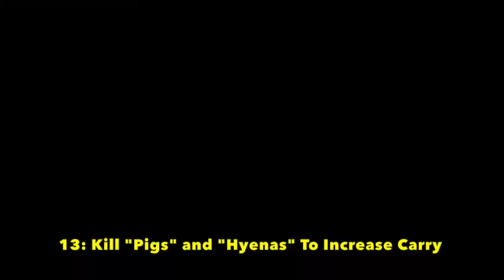Far Cry Primal: Top 25 Starting Tips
Top 25 Beginner Tips for Far Cry Primal game on the PS4. Learn noob tips to get you started quickly in this 10,000BC theme game, where you play as a "caveman" trying to survive mammoths, wild animals, and other fun stone-age activities. This game has taken interesting game mechanics from other action and stealth games and meshed them together. Video shows 25 tricks you can use to quickly get better and become a pro at this game.

0:00 Introduction
1:22 Stand On Rocks To Avoid Most Animals
1:42 Throwing Rocks Mostly Useless
2:36 Wait For Animals To Kill Your Enemies
3:06 Mammoths Are Normally Doctile
3:31 Run Up Rocks To Avoid Mammoths
3:56 Mammoths Will Forget You Are Enemy
4:16 Hide In Bushes To Avoid "Cavemen"
4:41 Use Trees To Dodge "Cavemen"
5:09 No Need To Avoid Scared "Cavemen"
6:06 Kill "Pigs" and "Hyenas" To Increase Carry
7:09 Fire Can Be Put On Arrows
7:30 Arrow Fire Lights Up Night (For A Time)
7:48 Certain Animals Will Avoid Fire
8:08 Certain Animals Not Afarid Of Fire
8:37 Watch For Crocs When Swimming
9:04 Aim Down To Dive, Up To Surface
9:37 You Can Drown, Time Yourself
10:30 If Bag Not On Tree, It Is On The Ground
10:53 Thrown Weapons Can Be Retrieved
11:16 Use R3 To Highlight And Retrieve Arrows
12:03 Long Jump: Press L3 To Run, X To Jump